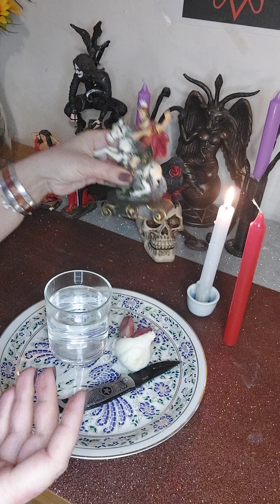ALLONTANARE SPIRITI OSSESSORI E LARVE DALLA PROPRIA CAMERA DA LETTO ( Pai Ogum)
un caro saluto da Simonetta !

Apprendiamo come difendersi ed allontanare quelle basse e pericolose entità come LARVE O SPIRITI OSSESSORI che infestano la nostra persona e che molto spesso rileviamo con maggiore intensità nella CAMERA DA LETTO

Naturalmente il lavoro può essere posizionato anche in altre stanze ove AVVERTITE ENERGIA PESANTE  E PERFINO NELLA VOSTRA ATTIVITÀ

Tutto questo CON LA FORZA DI PADRE  OGUM ( San Giorgio)

Saluto a OGUM : PATACORI" PAI OGUM ( x 3)

Per ritualistica personalizzata Afrobrasiliana e Voodoo,  consulti spirituali e divinatori numero UNICO 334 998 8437